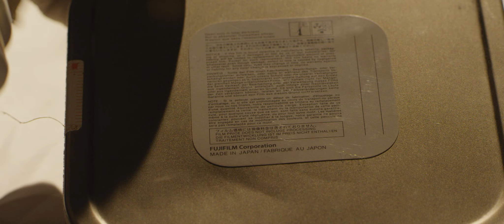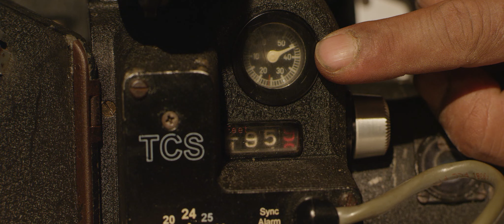How to load an ARRIFLEX 16BL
ARRIFLEX 16BL

FOCUS PULLER RAJKARAN VERMA
CAMERA NABRAJ KHADKA, RAKESH SINGH
MUSIC NIRAJ K.C
EDIT SUJAN BADAL
EQUIPMENT CINEFOCUS
POSTPRODUCTION CINEZONE

Arriflex BL.
 Introduced in 1965, the 16 BL is ARRI' first silent 16mm camera. This model was originally designated he 16Q( Q for Quiet), and was renamed before it became available for purchase in early 1965.
Film Transport and sound Reduction:
The 16Bl uses the same film transport movement as the 16S and 16M . It is essentially a self- blimped 16M. Because this movement was originally designed for MOS camera, the entire 16BL is Blimped, hence the "BL" designation. The major difference in the movement is the relocation of the mirror closer to the lens mount, on order to accommodate the location of the ground glass in forward focal plane (right next to gate).
The first models of the 16BLwere rated by Arri as having a noise level of 31dB at 3ft. The slightly louder than he ARI 16SR-I's rated noise level of 28 dB.
The BL operates only with 400ft displacement magazines (very rare 1200ft mags and 400ftshouler mags exit). The mag were originally designed  be ex-changeable between the 1BL and the 16M although the 16M mags are not sound-insulated. Because of a later design change in production cameras this should be avoided. It can cause damage o the magazine gears. Do not attempt to use 16M mag on a 16 BL.
Optical system:
Since the 16BL was designed to be used primarily with its blimped zoom lens, and these lenses have rear elements that do not protrude as much as the older prime lenses, Arri moved the shutter further forward toward the rear element of the lens. This allowed ARRI engineers to move the ground glass near the gate, rather than back into the viewfinder tube as in the Arri 16S and 16M.
This is the arrangement used on all modern mirror reflex cameras (16mm and 35mm).The 16BL allows you to see beyond the frame lines of the 16mm aperture. This is very useful for keeping microphone booms and other objects out of frame. It is the first ARRI 16mm camera with a pivoting viewfinder. The finder is not "Orientale", which means that as you pivot the viewfinder, the image rotates. There are two viewfinders, a small standard viewfinder and the "Swan" viewfinder which makes hand holding the 16BL much easier. The finders can be removed from the camera and exchanged easily. This feature is not available on 16BL's before serial No. 50701.
Lens Mount:
The 16BL introduced the ARRI Bayonet lens mount. This lens mount differs from the ARRI standard lens mount in that it is made of Stainless steel, and has two "Bayonet Lugs" that lock into specially milled channels in the inside bore of the Bayonet mount. The Bayonet mount is much stronger than the original aluminum ARRI Standard lens mounts and holds much better tolerances for the lens/camera interface. The Bayonet mount is backwards compatible, for mounting ARRI Standard mount lenses.
Zoom Lenses for the 16BL:
The 16BL came factory equipped with a zoom lens. The following lenses were offered:
Manufacturer Lens Model/ Design Focal Length T-Stop(some are variable)Angenieux-Zoom 9.5-95mm T2.8 Angenieux-Zoom12-120mm T2.5 Angenieux-Zoom10-150mm T2.3-3.2 Ziess vario-Sonnar 12.5-75mm T2.4 Ziess Vari-Sonnar 10-100mm T3.3
Each lens is mounted inside a lens blimp which couples with the 16BL. All of these were the original non-multicoated versions.
TIP: One way to get the best optical performance with a 16BL is to replace the original lens with the newer multicoated version, that gives you the performance of a new lens and still fits into the lens blimp.